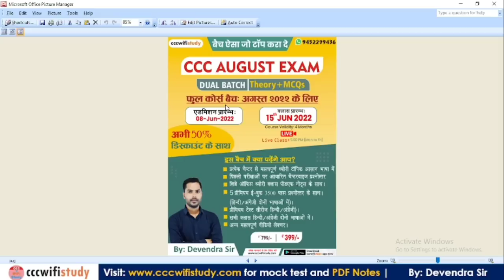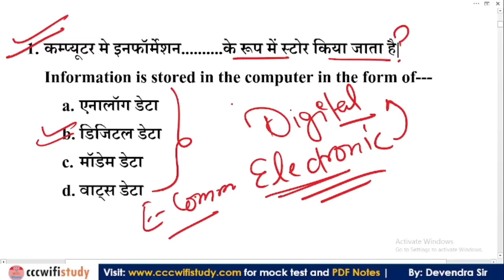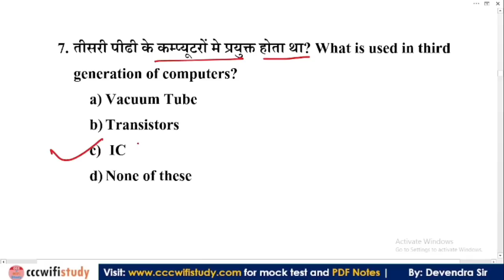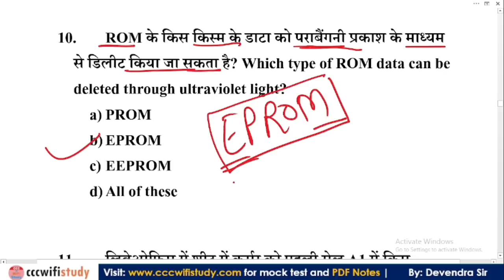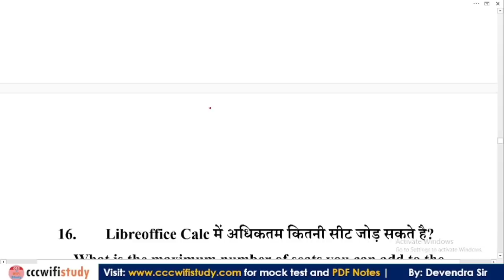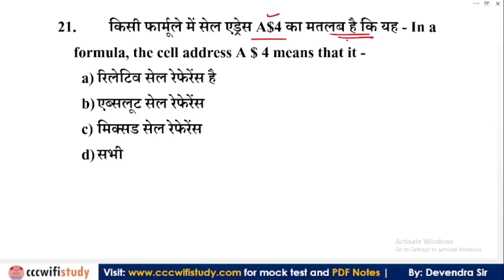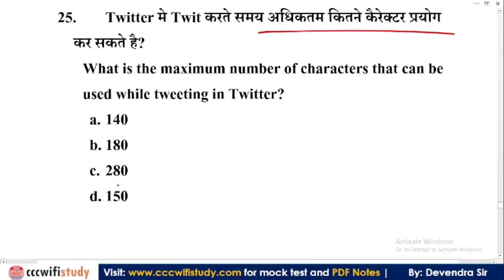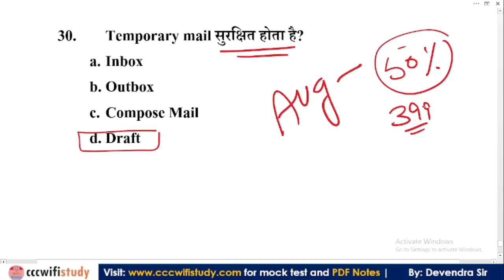CCC June Exam 2022 Class#15 | CCC Top 30 Question Answer | By Devendra Sir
E-Notes खरीदने के लिए यहाँ क्लिक करे

nielit ccc
ccc online test
ccc exam
CCC June exam 2022
CCC Class By Devendra Sir